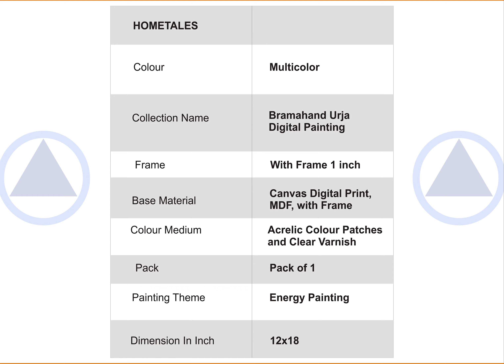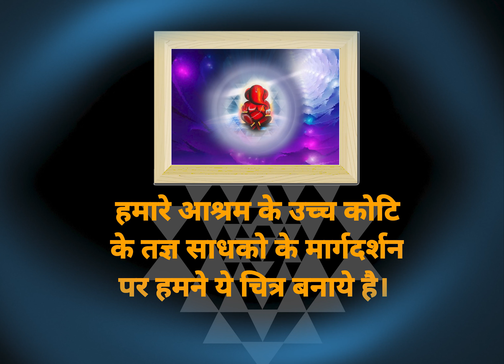Vastu Energy Art Digital Painting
Vastu Energy Art Digital Painting, And Canvas Oil, Acrylic Paintings

Vastu Energy Digital Paintings by Mandalacharya, Siddha Ashram
घर की पेंटिंग के लिए कुछ वास्तु टिप्स। घर में लगाई जाने वाली Digital पेंटिंग के लिए वास्तु टिप्स
Vastu tips for Paintings / Pictures,Wall Paintings in Vastu Shastra to change ur destiny | वास्तु के हिसाब से चमत्कारी चित्र किस दिशा मे लगाए,दुर्भाग्य बदलेगा सौभाग्य में .according to vastu, shastra in hindi, running horses painting according to vastu, butterfly painting vastu, waterfall painting vastu shastra, vastu paintings for south east wall, buddha peace painting, yantra mandala painting, shree yantra painting, love in bedroom vastu, painting according to vastu
Home, Commercial Space, Industries, Frame, And Construction Project
deer painting vastu
wall painting for living room
wall painting in bedroom
wall painting colors
wall painting colour
Career Success
Business Success
Growth
Study Success
Lovely Relationship
Happiness
Prosperity
Directional Placement,
Fortune Enhancement,
Vastu Defects,
Career Guidance,
Astrological Remedies,
Positive Energy,
Wall Art,
Vedic Wisdom,
House Beautification,
Spiritual Harmony,